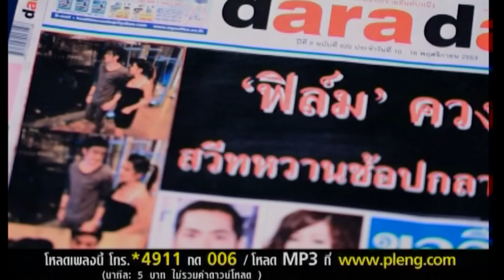ปากอย่างใจอย่าง : ฟิล์ม รัฐภูมิ Film [Official MV]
อีก MV ที่คุณจะต้องซึ่งไปกับหนุ่มคนนี้ ฟิล์ม รัฐภูมิ

ปากอย่าง ใจอย่าง
เนื้อร้อง / ทำนอง  S-ter
เรียบเรียงฯ  มุขพล จันทรวงศ์
A แอบเก็บอาการไว้ข้างใน  ไม่ให้ใครต่อใครได้รู้เลย
ว่ามันยังไม่เคยทำใจได้สักวัน
ยังหลอกใครได้อย่างแนบเนียน ไม่ให้มีสักหนึ่งหยดน้ำตา
ที่แสดงออกมาให้ใครเขารู้ทัน

B แต่ความจริงในวันนี้  แทบไม่มีแรงหายใจ
ปากที่พูดว่า เข้มแข็ง
มันไม่ใช่เรื่องจริง มันไม่ได้ตรงกับใจ

H ปากบอกไม่รักไม่สนไม่เป็นอะไร ใจไม่ตรงกับปาก
แต่ความเป็นจริงในใจ เหมือนมันจะตายทำไม่ได้อย่างปาก
กลับมานอนฟูมฟายร้องไห้คนเดียวทีหลัง
โกรธตัวเองที่ไม่ยอมรับความจริงสักครั้ง
ยิ่งรักแต่เธอ.

A2 อยากเก่งอย่างปากที่พูดไป  ไม่ให้ใจตัวเองมันสวนทาง
ไม่แสดงอาการที่ดูว่าไหวหวั่น
อยากให้เวลานั้นย้อนคืน จะไม่ทำให้ใครต้องเสียใจ
นี้แหละความในใจที่ไม่เคยพูดมัน